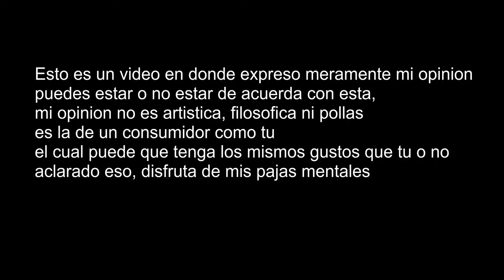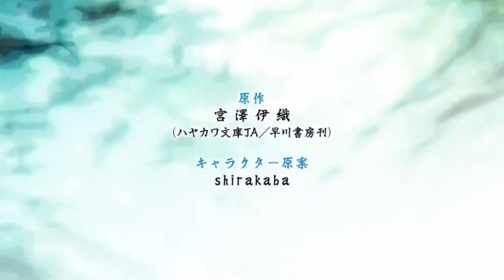ANIMES QUE VI EN LA SEMANA Y TE PUEDO RECOMENDAR O NO || #14 UMA MUSUME PRETTY DERBY 2 ES UNA JOYA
ANIMES VISTOS EN EL VIDEO
1-Munou na Nana
2-Slime Taoshite 300-nen, Shiranai Uchi ni Level Max ni Nattemashita
3-Uma Musume: Pretty Derby Season 2
4-Urasekai Picnic